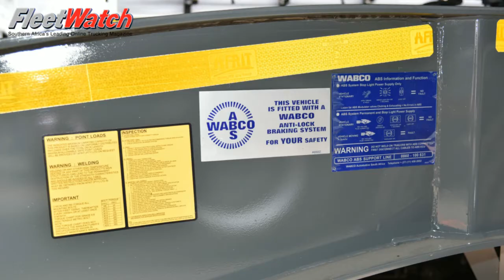50 new Volvo FMX trucks for Sabot - Handover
Sabot, the specialist North/South Corridor transport operator with a track record spanning four decades, has taken delivery of the first 15 of 50 vehicle combinations ordered from its business partners Volvo Trucks and Afrit, marking the commencement of a revitalised vehicle replacement programme following the recent right- sizing of the business.